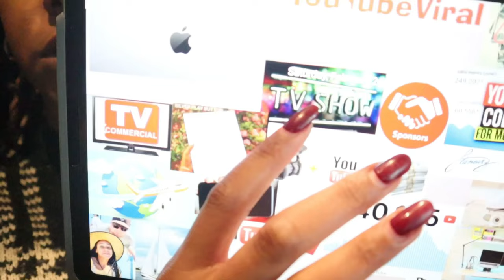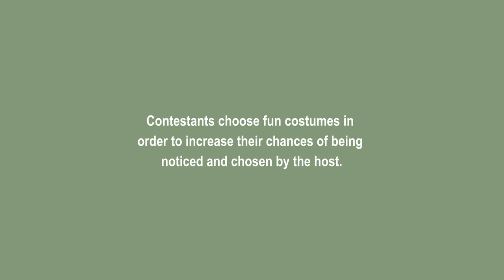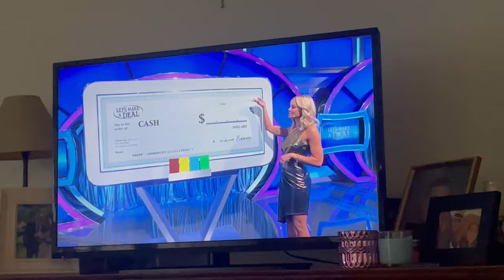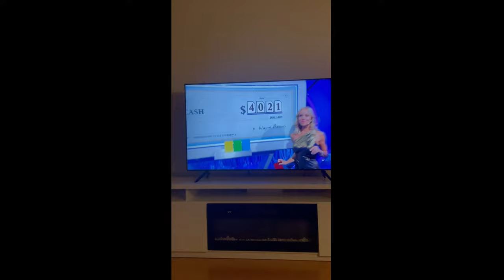My Roller Skates got me on a TV Show for the First time/ "Let's Make a Deal"experience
I'm officially a Tv show participant !
I decided to pursue my dream of being on TV.. What I didn't know is that I would win a prize for it lol.  ✨
Participating on Let's make a Deal was a very fun experience ! Can't wait for my next adventure ^^

If you are new to my channel, I’m happy you clicked on my video! 🍀

I'm on "Let's Make a Deal" - Season 5 , EP 81 (28:20 timestamp )

// HAIR:
Faux Gypsy Locs

//CAMERA GEAR USED:
○ My camera
○ SD card
○ Extra Battery and charger
○ Tripod ( camera and phone)
○ Gimbal Stabilizer, Selfie Stick Tripod

//BOOKS I RECOMMEND:
○ Atomic Habits: Build Good Habits & Break Bad Ones

🎬SUGGESTED VIDEOS
Don't forget to watch 📽 My other videos. Please check them out :